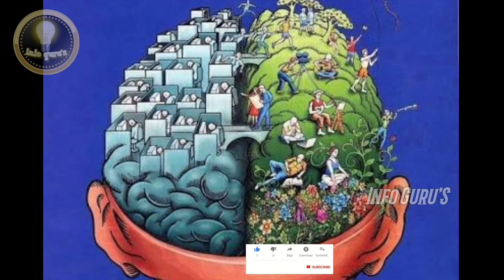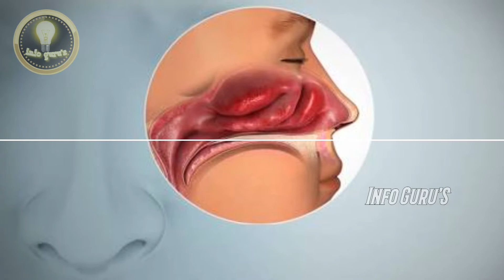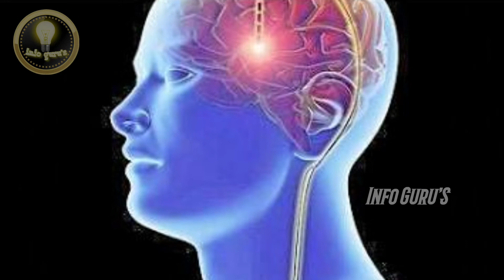നിങ്ങൾ ചിന്തിച്ചിട്ടുണ്ടോ ഈ കാര്യമോക്കെ | Have you thought about this !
Creator'S : Info Guru'S